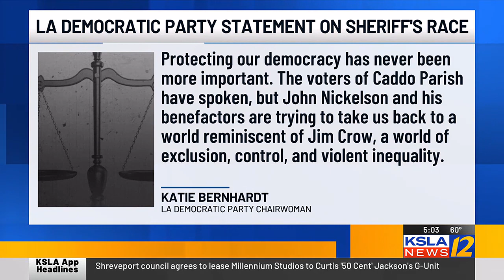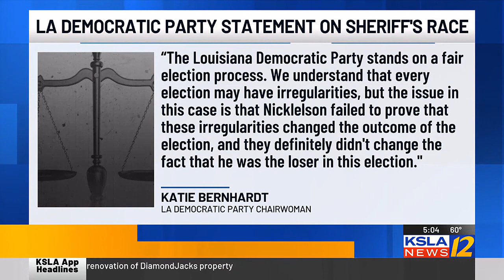Whitehorn has 48-hour window to appeal Caddo sheriff election case to Louisiana Supreme Court